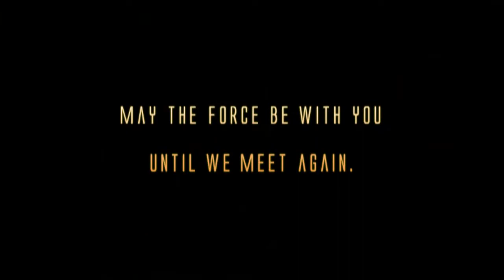Trip to Tokyo September 2010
Met my old friends at fancy Italian restaurant near Hanzomon station. And to my surpirse, I met Mr.Alberto Zaccharoni, new head coach for Japanese national football team.